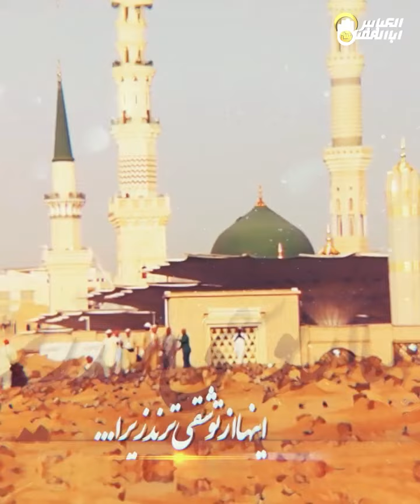بدتر از شیطان کیست؟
در آتش سوزان جهنم
درون تابوت‌های خود
می‌سوزند
آن‌ها همان کسانی هستند
که در آن خانه را
به آتش کشیدند
خانه‌ای که
محل عبور و مرور
آن خانوادهٔ آسمانی بود...🕊🌱
شما با کامنت «یا زهرا» ارادت خود را به حضرت زهرا سلام‌الله‌علیها نشان دهید🖋
اشتراک_گذاری پست را فراموش نکنید❕
🔹ما را در ماهواره یاهست
فرکانس 12149
عمودی 27500
مشاهده کنید